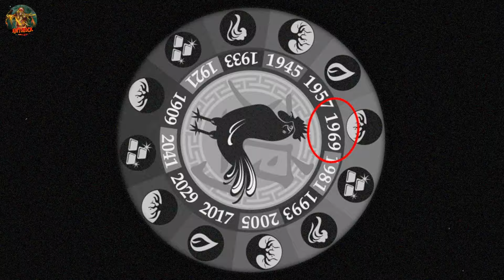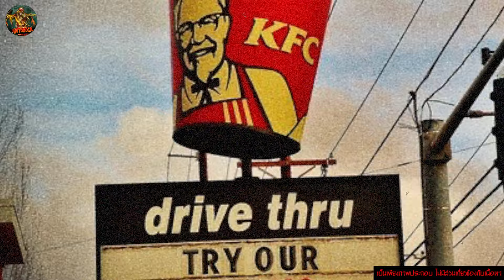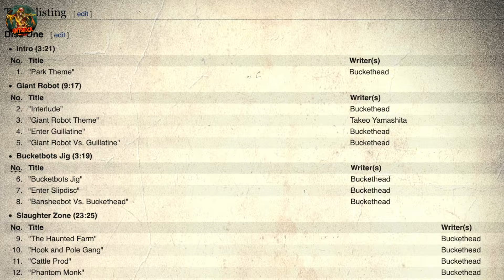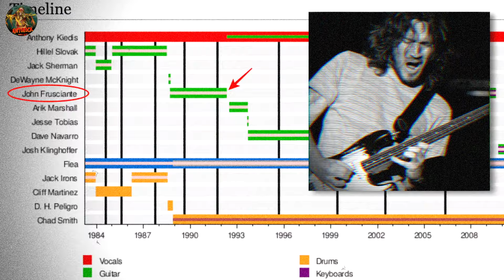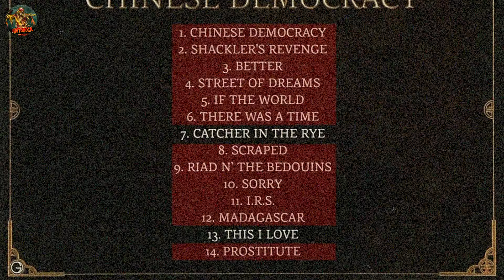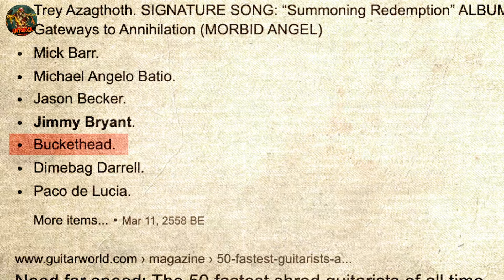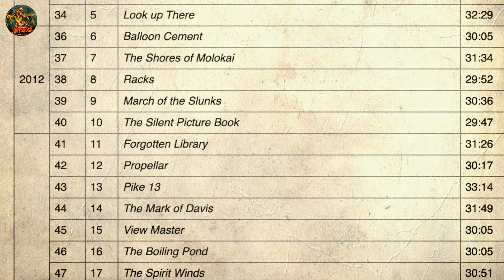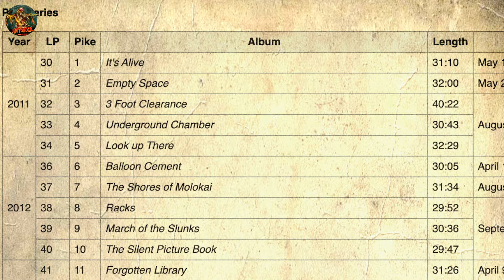[EP.33] ประวัติ Buckethead "ถังไก่ผู้สันโดษ"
Line (สำหรับสั่งเสื้อยืด) : Historocktv (ไม่ต้องมี@)
ปล.สินค้า Historock และ Doctor Stones ไม่เคยมีการเปิดจำหน่ายตามแอปพลิเคชั่นช็อปปิ้งต่างๆ หากพบเห็น = ปลอม / ของแท้มือหนึ่งเปิดให้สั่งทางไลน์ดังกล่าวนี้เท่านั้น